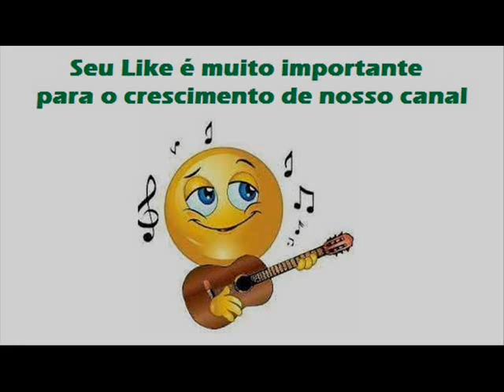12 Caminho Errado - J. Moura e Jonair - Seu Coração Bandido (1983)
J. Moura e Jonair - Seu Coração Bandido (1983)